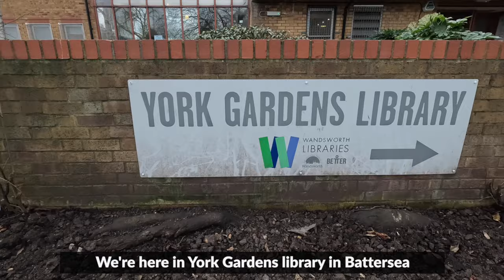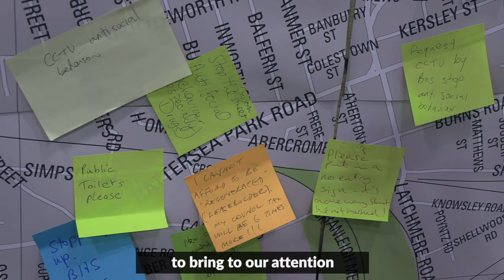Battersea coffee morning with Wandsworth Council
Local people from across Battersea packed out a community hall to get council advice and speak to the Leader of Wandsworth Council.

Council Leader Simon Hogg chatted to residents and answered questions alongside local ward councillors, MP for Battersea Marsha de Cordova and representatives from local police, community organisations and council services.